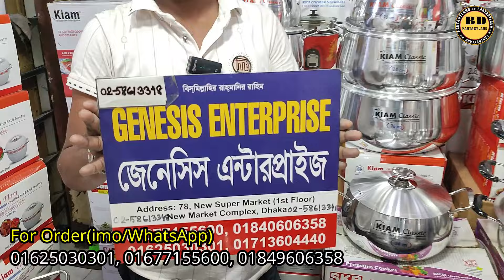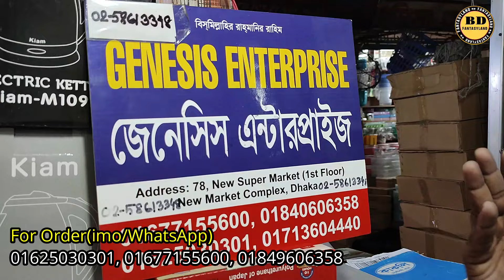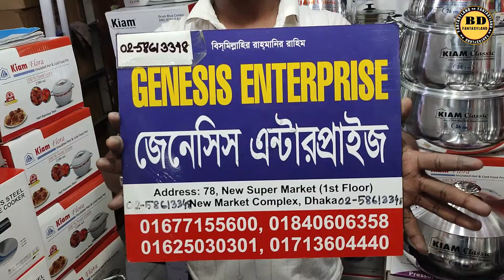দীর্ঘদিন ব্যবহারের জন্য KIAM Classic হাড়ি, কড়াই,তাওয়া, মিল্ক প্যান কিনুন//KIAM Aluminium Cookware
দীর্ঘদিন ব্যবহারের জন্য KIAM Classic হাড়ি সেট কিনুন//KIAM Aluminium Cookware